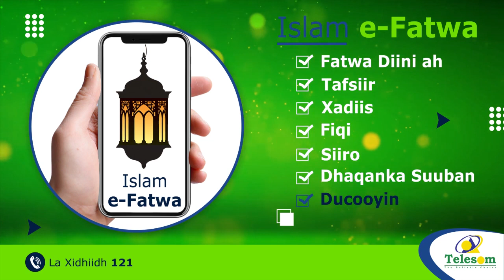Ururka Wada Jir Iyo Wxtar Ayaa Qabsaday Shhirkoodii Sanadlaha Ahaa.